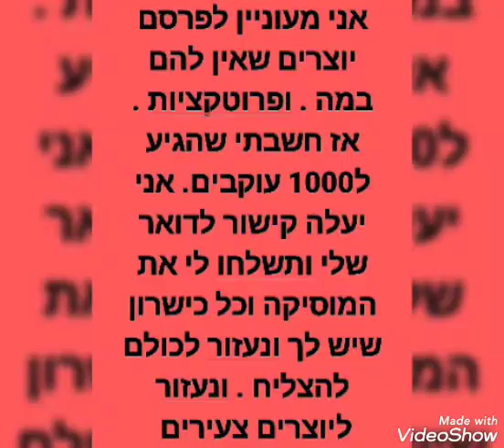רעיון. ערוץ גם ליוצרים. תלחצו עוקב לערוץ 3 נגיע ל1000 עוקבים. ונתחיל להעלות את כל האלה שאין להם במה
ערוץ גם ליוצרים. תלחצו עוקב לערוץ 3 נגיע ל1000 עוקבים. ונתחיל להעלות את כל האלה שאין להם במה .